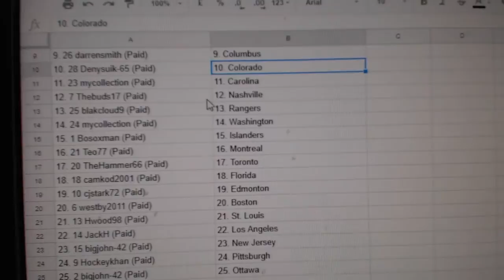Team Randoms - C&C GB #7954